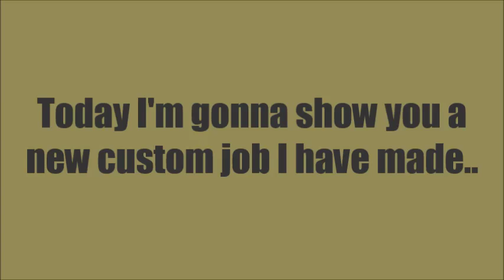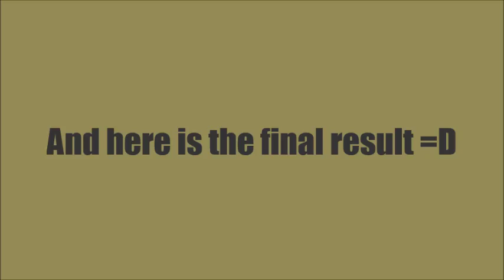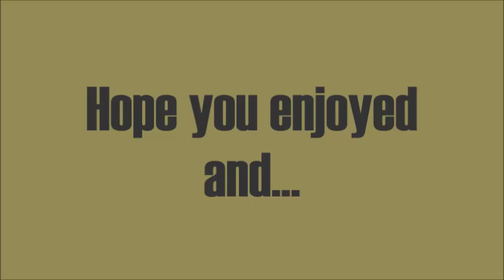Transformers Prime : CUSTOM Forge of Solus Prime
Hi everyone,
I'm back with a new custom relic from Transformers Prime.
Sorry for the 6 months of absence ^^'
Actually I decided to remake the entire Forge instead of improving the one I made before.